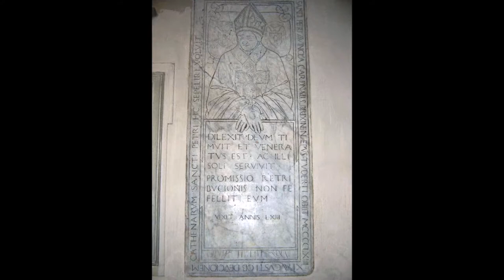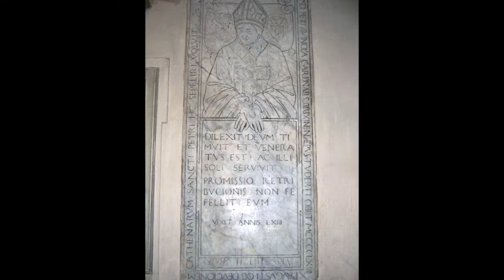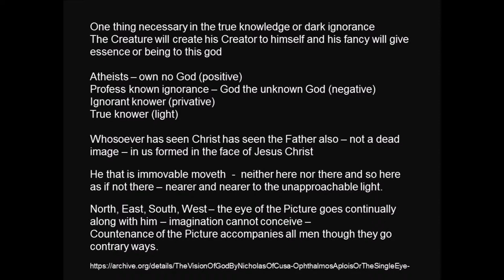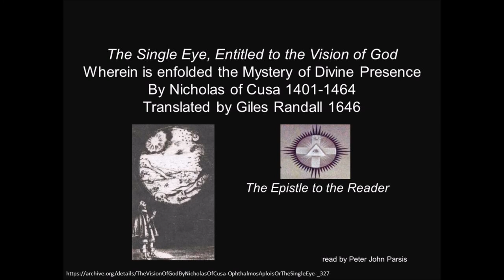The Vision of God by Nicholas of Cusa Letter to Reader and Preface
The author of the De Visione Dei was born in 1401 at Cues (Cusa) on the Moselle, in the diocese of Trier. His father was a boatman named Krebs. At the age of sixteen, Nicholas went on to the University of Heidelberg, thence in October 1417 to that of Padua, where he studied law, taking the degree of Doctor in Canon Law in 1423. This reading is from The Vision of God by Nicholas of Cusa - Ophthalmos aplois or the single eye - translated by Dr. Cusanus and published by Giles Randall in 1646. Read by Peter John Parsis.